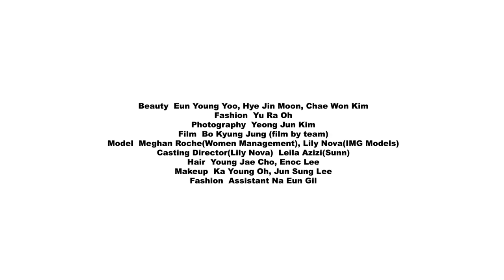[DAZED FILM] DAZED KOREA : MEGHAN ROCHE, LILY NOVA with DIORMAKEUP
MEGHAN ROCHE
사진가 스티븐 마이젤의 눈에 들어 열다섯 살의 나이에 데뷔한, 실로 오랜만에 하이패션계에 등장한 미국의 뉴 페이스이자 톱 뉴커머Top Newcomer, 메건 로셰. 틴에이저의 당당함과 아메리칸 뷰티가 지닌 클래식함을 넘나드는 독보적인 로셰의 페이스에 올린 디올 뷰티의 스프링 메이크업 향연.

LILY NOVA
독특한 컬 헤어와 사랑스러운 페이스로 한 번 보면 잊지 못하는 독보적인 매력을 지닌 호주 출신 모델 릴리 노바. 2016년 F/W 시즌 구찌 컬렉션으로 데뷔한 이래 하이패션과 뷰티업계를 종횡무진 활약하고 있는 그녀가 디올 뷰티가 선사하는 다채로운 핑크, 코럴과 레드 빛 핑크 컬러에 반짝반짝 물들기 시작했다.

Beauty Eun Young Yoo, Hye Jin Moon, Chae Won Kim,
Fashion Yu Ra Oh
Photography Yeong Jun Kim
Film Bo Kyung Jung(Film by TEAM)
Model Meghan Roche(Women Management), Lily Nova(IMG Models)
Casting Director Leila Azizi(Sunn)
Hair Young Jae Cho, Enoc Lee
Makeup Ka Young Oh, Jun Sung Lee
Fashion Assistant Na Eun Gil

더 많은 화보와 기사는 데이즈드 코리아 5월호에서 만나볼 수 있습니다.